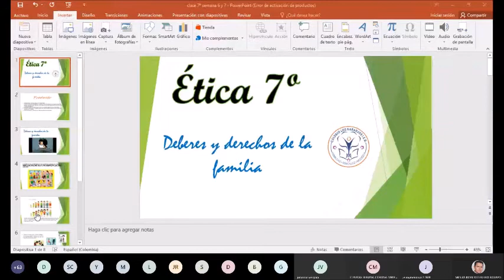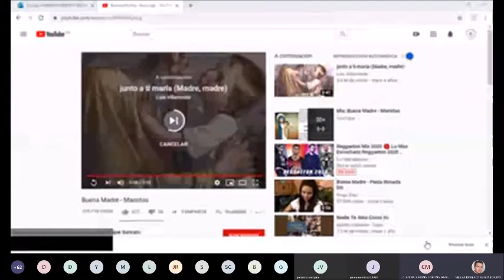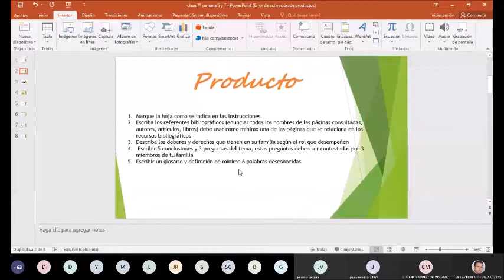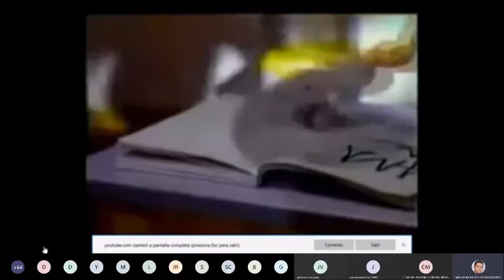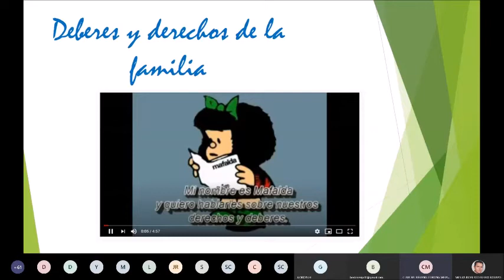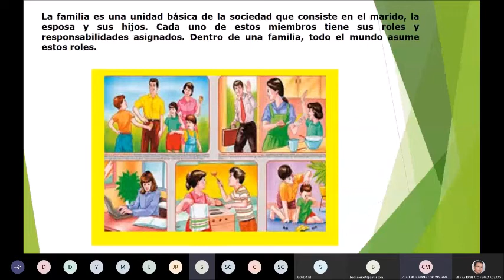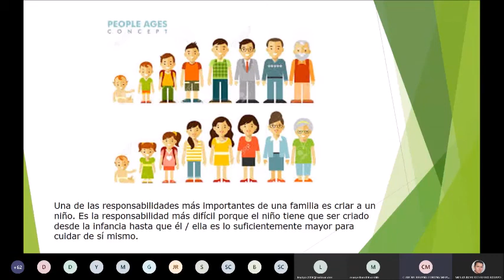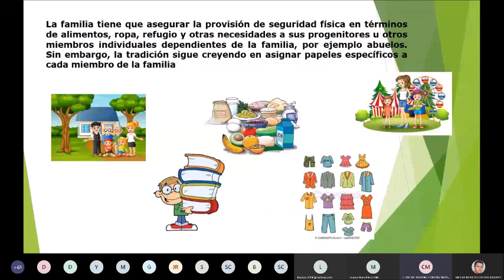2020 05 12 CLN IED ÉTICA 7° SEMANA 6 Y 7